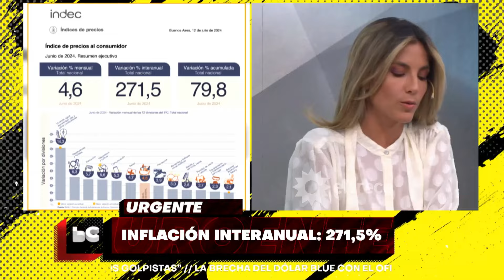Oficializado el dato de inflación de junio: el repaso de los valores de 2024 mes por mes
Momento emitido el viernes 12 de julio de 2024 en POCO CORRECTOS.